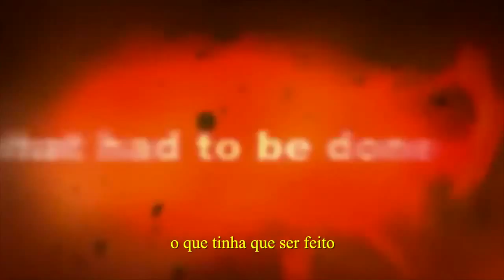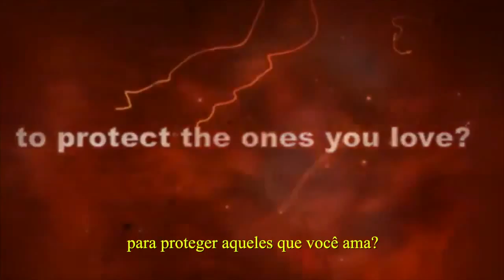Booktrailer de O Jantar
“Ao estilo de Precisamos falar sobre o Kevin, O jantar é um livro sobre a natureza do mal, e sobre até que ponto é possível culpar os pais pelos erros dos filhos - The Observer." A obra é publicada no Brasil pela Editora Intrínseca.

Sinopse:
Dois casais marcam um encontro em um restaurante sofisticado em Amsterdã. Aparentemente a pauta do encontro é corriqueira e, eles se entretêm com os preços dos pratos, falam sobre filmes e o destino das próximas férias. Mas chega o momento em que precisam tocar no assunto principal: algo terrível que seus filhões fizeram e que pode impactar não só no futuro dos jovens, como também o do país. A grande questão é até onde eles estão dispostos a ir para defendê-los.

Autor:  Herman Koch
Tradutor: Alexandre Martins
Gênero: Ficção
Páginas: 256